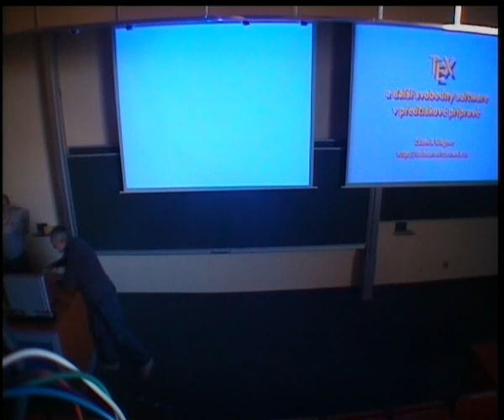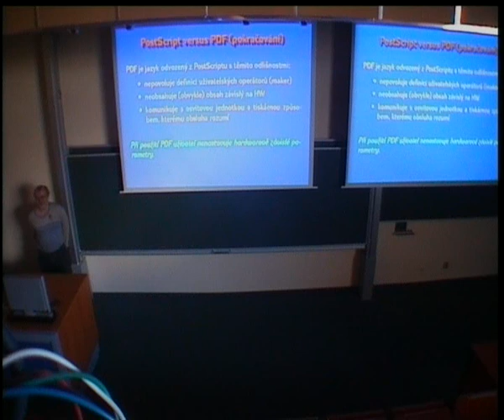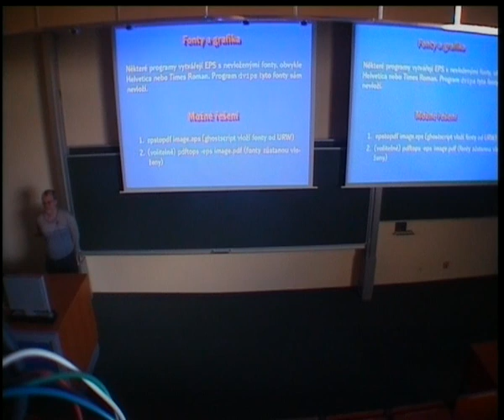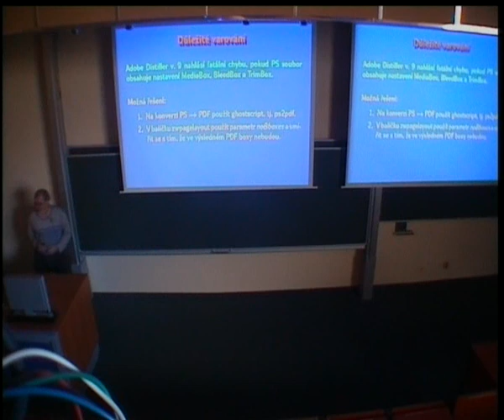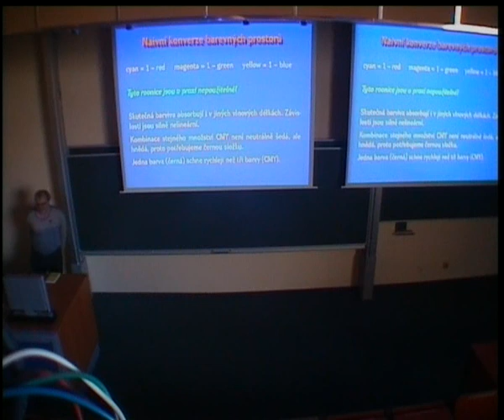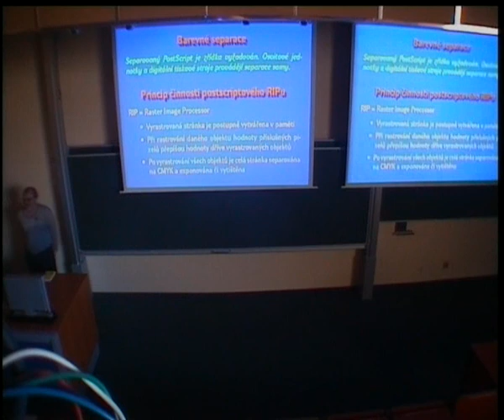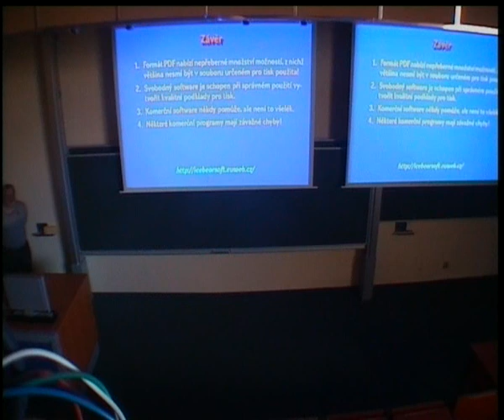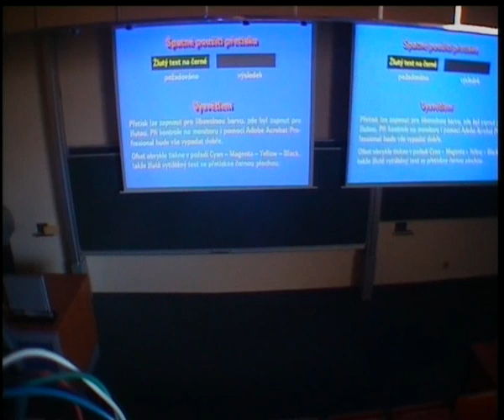Zdeněk Wagner: TeX and Other Free Open-Source Software in Prepress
The video is a recording of a lecture that took place on December 3, 2012, at the Faculty of Informatics of Masaryk University: